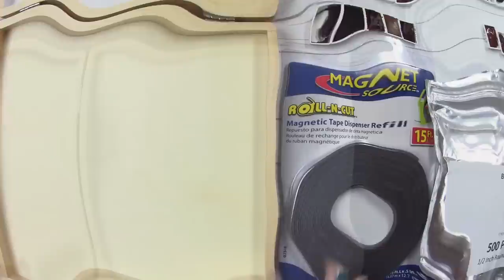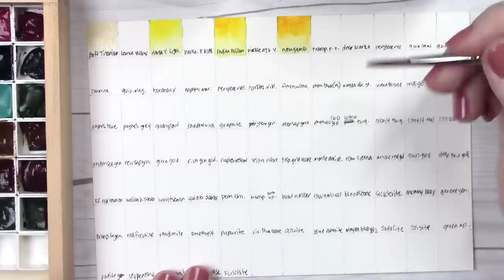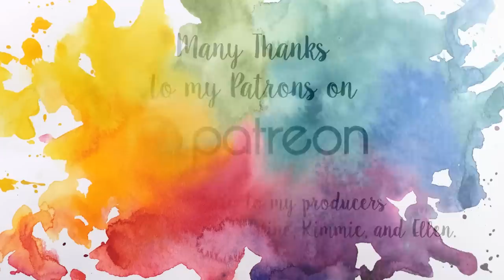DIY Mega Studio Watercolor Palette | Can Hold 100+ Half Pans!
2021 Update: Please note, I do not use this palette anymore. It was too clunky. I now have them in a storage box and pull out the colors I need when painting :)

Hello hello! It’s been a while since I’ve done a tutorial on the channel, and I recently set up a new studio palette, so I thought I’d share that with you! I was inspired by Arleesha, another YouTuber, and recommend checking her video out after this one for some more mega-palette options!

***Supplies & Materials***
Flat wooden box from your local craft store
Rust-oleum Gloss Protective Enamel
Dorland’s Wax
Magnetic Tape
Small Round Magnets (I also have a large number of these left over if you would like to inquire about purchasing a lesser quantity – happy to sell them off at $2.00/50 magnets plus shipping).
Adhesive Zots
Self-Healing Mats
Retractable Box Cutters
Daniel Smith Dot Chart

Arches Watercolor Paper
Silver Black Velvet Size 8 Round